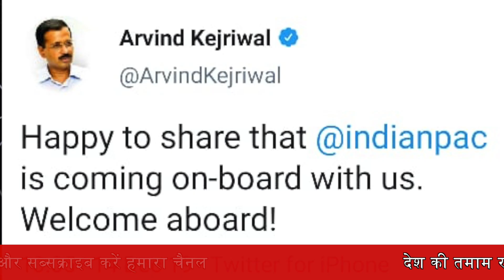किसका चुनाव अभियान पहुंचेगा दिल्ली के दिल तक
आगामी विधानसभा चुनाव को लेकर राजधानी दिल्ली में चुनावी सरगर्मी तेज है क्या है दिल्ली का चुनावी माहौल देखिए जनाधार इंडिया की खास रिपोर्ट निशा गोल्यान के साथ